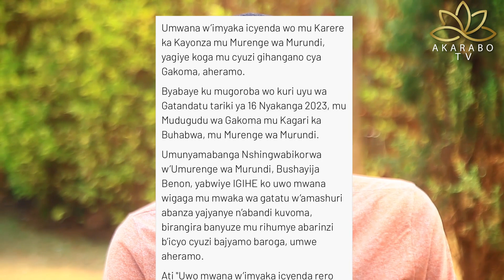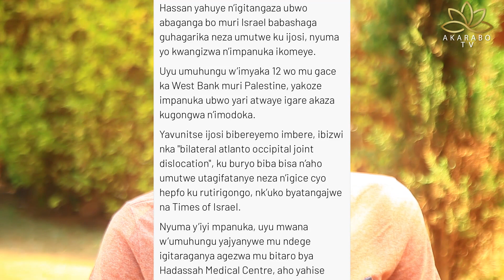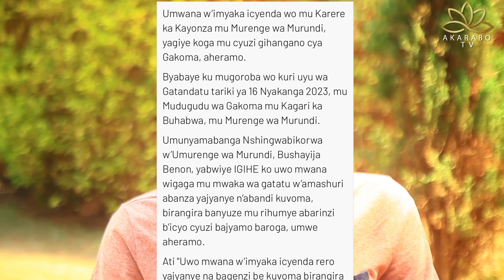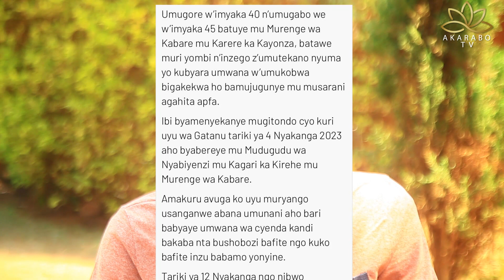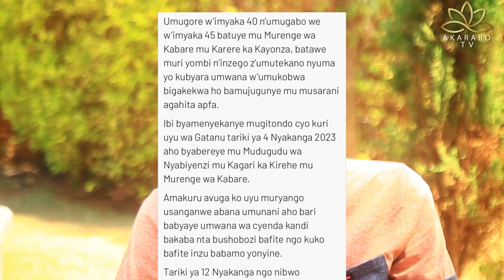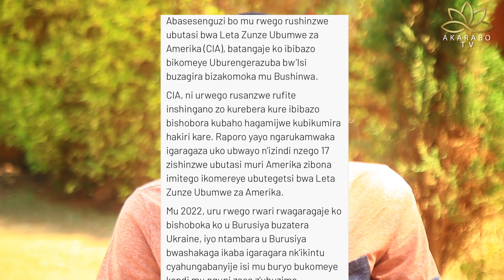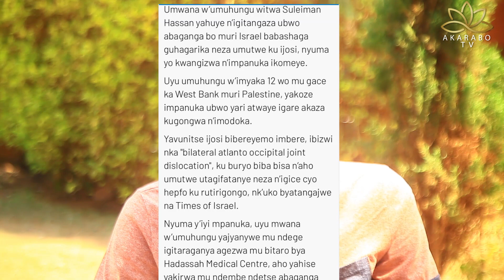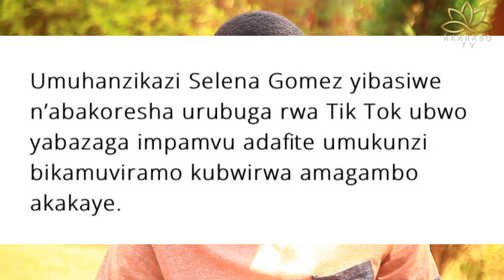Ibyavuzwe:Umwana Yapfuye Yigana Mitsutsu😭Umusirikare waguye Mubutumwa yageze Kgl😭Biyiciye umwana😭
#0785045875 Tubahaye ikaze kuri YouTube channel yacu#Akarabo Tv Tubashimira ko mwahisemo kudukurikira Imana ibahe umugisha!

God Bless you! If you have any advise or an idea or Questions.